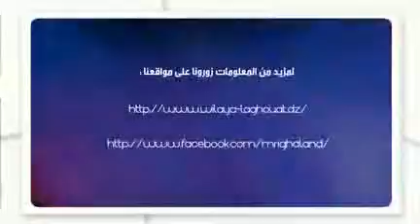Mrigha Land Laghouat